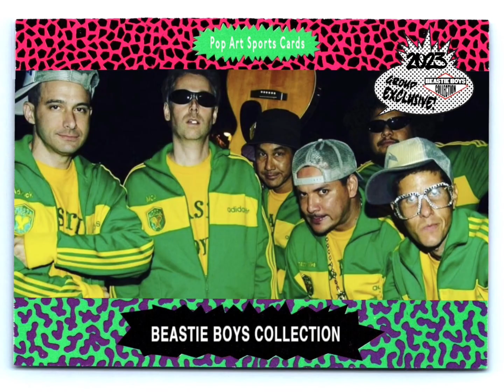Beastie Boys - Looking Down The Barrel Of A Gun ( Freight Train Remix ) by CosmoKramer